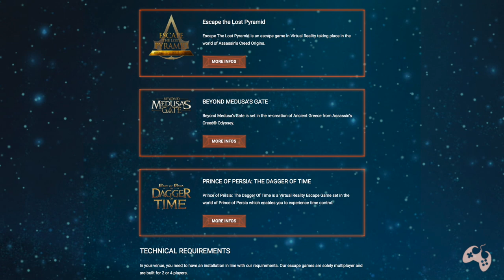NOVO PRINCE OF PERSIA ANUNCIADO OFICIALMENTE PELA UBISOFT | Mas não é o que queriamos!!!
Fala Fiotes!
Sim, um novo Prince of Persia foi anunciado pela Ubisoft, mas de longe é o que os fans estavam esperando.
Venha conferir o video de hoje e entender do que se trata e minha opinião a respeito disso.

PARCEIROS
Loca Jogos

Kallil Augusto